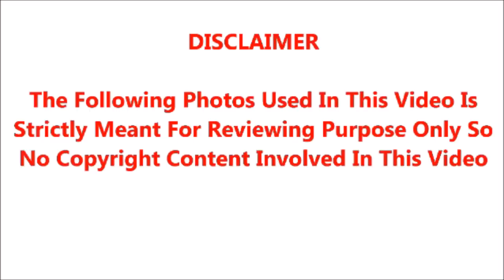நடிகை தேவிகாவின் மகள் கனகா வீட்டிற்குள் மனநிலை பாதிக்ப்பட்டு பைத்தியம் போல கிடப்பதற்கு யார் காரணம்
நடிகை தேவிகாவின் மகள் கனகா தற்போது பூட்டிய வீட்டிற்குள் மனநிலை பாதிக்ப்பட்டு பைத்தியம் போல கிடப்பதற்கு யார் காரணம் தெரியுமா?